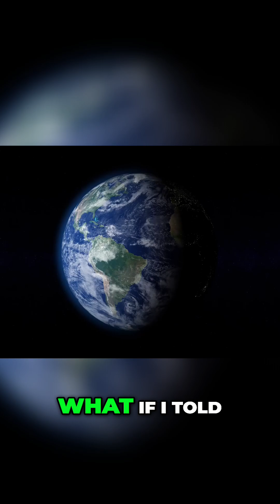Earth's Magnetic Field: Our Invisible Life-Saving Shield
A vast, unseen magnetic field shields Earth from cosmic dangers. Without this silent protector, our atmosphere would be stripped away, technology fried, and the world transformed into a barren desert.